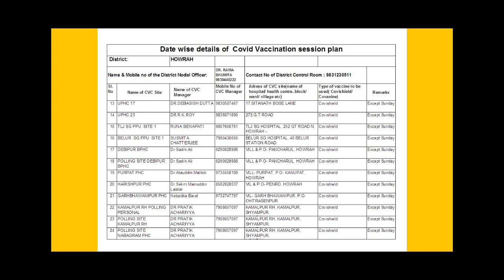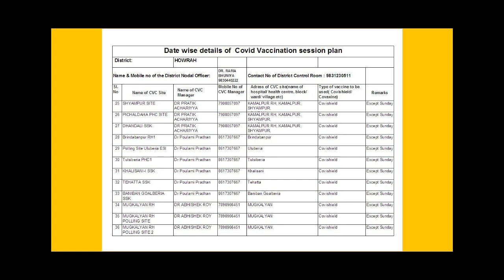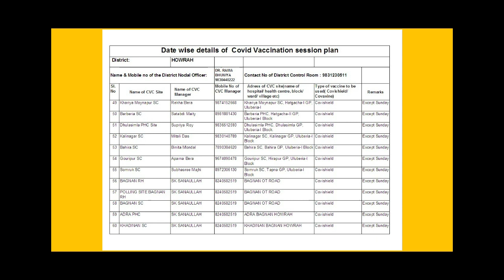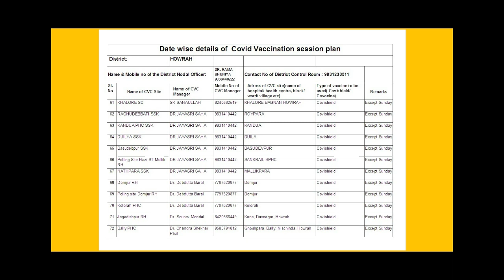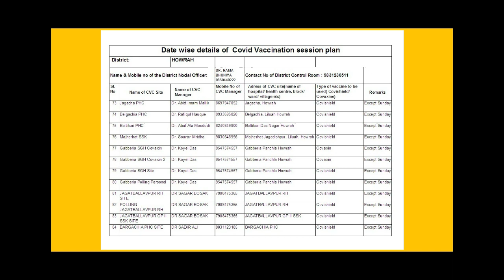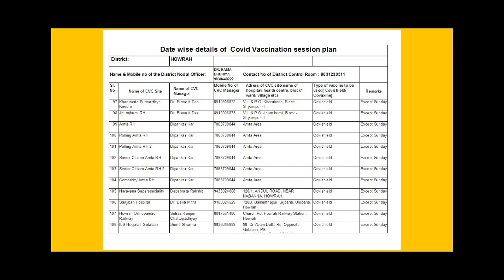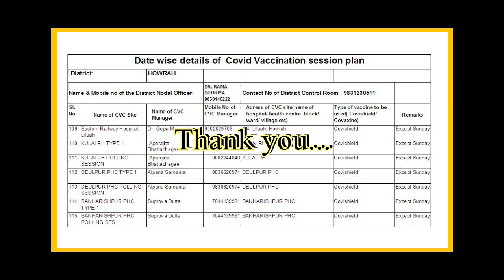Free Corona Vaccine HOWRAH | হাওড়া জেলার কোথায় কোথায় করোনার কোন কোন Vaccine দেওয়া হচ্ছে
# সমস্ত তথ্য গুলো পশ্চিমবঙ্গ সরকারের স্বাস্থ্য বিভাগ থেকে নেওয়া | আমরা তথ্য গুলো সংগ্রহ করি আপনারদের সুবিধার জন্য